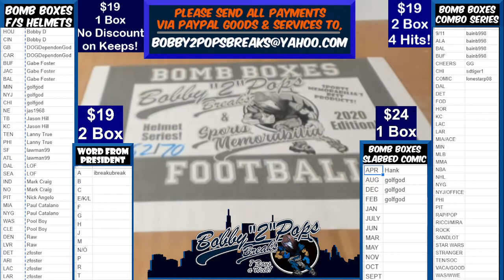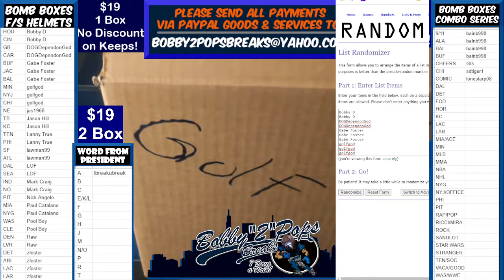7 13 21 Bomb Boxes FS Football Helmets 1 Box Break B Urlacher Eclipse Authentic Helmet CHI